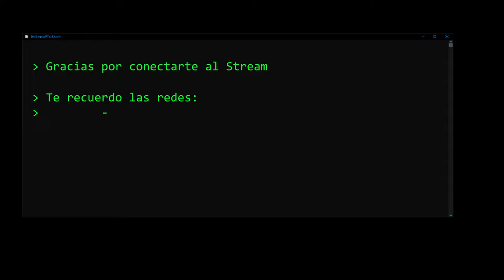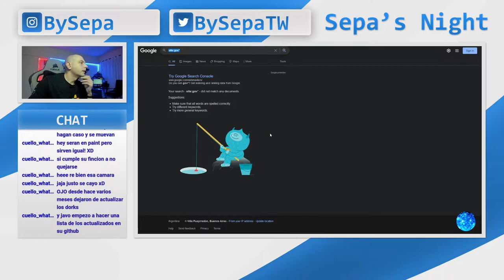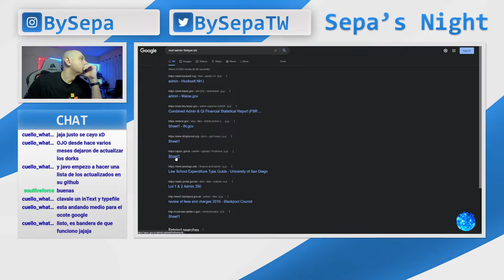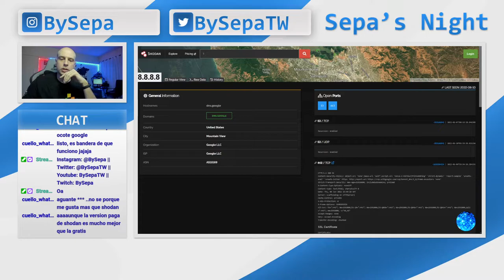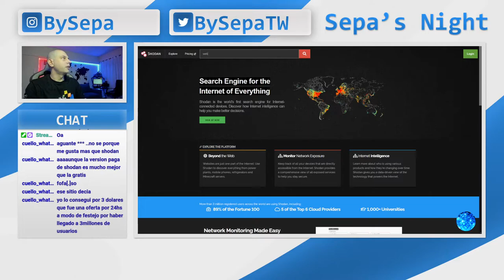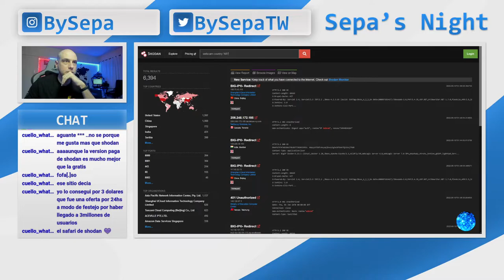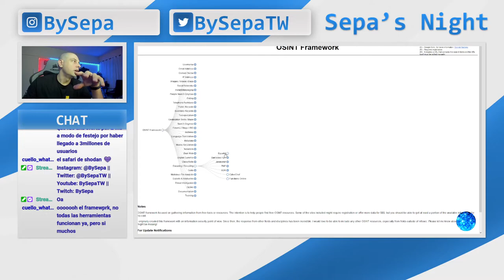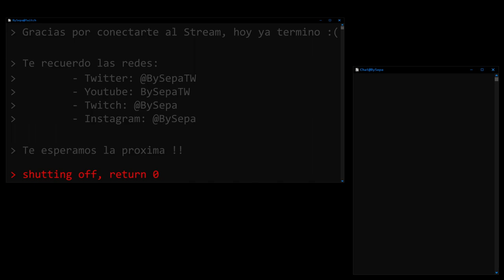Tres sitios interesantes para comenzar con ciberseguridad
Este es un recorte de un vivo realizado el 09/06/2022 por mi canal de Twitch (BySepa) donde vimos 3 sitios interesantes para empezar con temas de ciberseguridad u OSINT (investigación de información de fuentes abiertas), les dejo los sitios:
* Exploit DB
* Shodan
* OSINT Framework

Como siempre, muchas gracias por el aguante :)